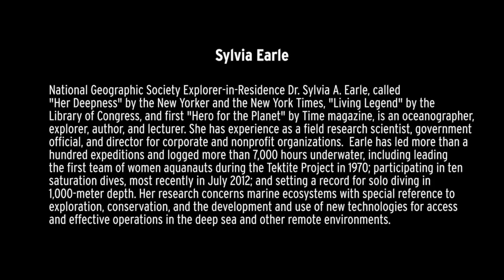Sylvia Earle on The Ocean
When you listen to Sylvia Earle, you fall in love with the ocean. And you gain a new perspective on the ocean that only she, who has spent more time there, can convey.  Sylvia is a National Geographic Society Explorer-in-Residenceand is called
"Her Deepness" by the New Yorker and the New York Times, "Living Legend" by the
Library of Congress, and first "Hero for the Planet" by Time magazine, is an oceanographer,
explorer, author, and lecturer. She has experience as a field research scientist, government
official, and director for corporate and nonprofit organizations.  Earle has led more than a
hundred expeditions and logged more than 7,000 hours underwater, including leading
the first team of women aquanauts during the Tektite Project in 1970; participating in ten
saturation dives, most recently in July 2012; and setting a record for solo diving in
1,000-meter depth. Her research concerns marine ecosystems with special reference to
exploration, conservation, and the development and use of new technologies for access
and effective operations in the deep sea and other remote environments.  For more information on these interviews as well as more interviews